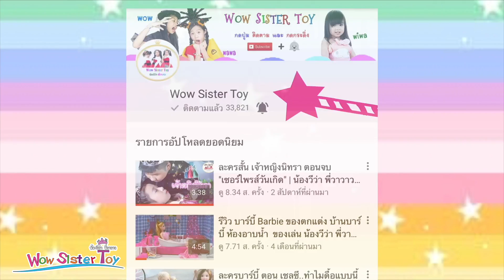5 อันดับ Fidget Spinner สุดเจ๋งของน้องวีว่า พี่วาวาว | Banggood.com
5 อันดับ Fidget Spinner สุดเจ๋งของน้องวีว่า พี่วาวาว | Banggood.com

กดติดตาม และกดกระดิ่งแจ้งเตือน เพื่อชมคลิปใหม่ๆ ได้ก่อนใครที่นี่เลย

ขอขอบคุณพัสดุจาก Banggood.com

เพื่อนๆชอบคลิปนี้ ก็อย่าลืม  " กด Like " กด แชร์ ” เป็นกำลังใจให้พวกเราด้วยนะคะ ขอบคุณมากค่ะ

ติดต่อร่วมงาน สนับสนุนสินค้า รีวิว
ที่อยู่สำหรับส่งของมาให้รีวิวค่ะ
น้องวีว่า พี่วาวาว
99/94 ถนนราชชุมพลค.2 ม.3
ต.เนินพระ อ.เมือง จ.ระยอง 21000
EMS มานะคะ

อยากให้พวกเรารีวิว หรือให้ทำอะไร คอมเม้นใต้คลิป
หรือในเฟสบุ๊ค : WowSisterToy น้องวีว่า พี่วาวาว ได้เลยนะคะ